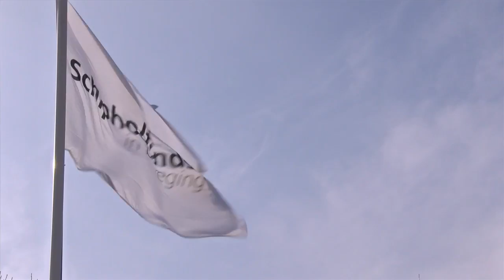Schipholfonds doneert € 30.000,- voor minitennisbaan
Op 29 maart opende Lawn Tennis Vereniging Zevenhoven een nieuw aangelegde minitennisbaan. Deze baan kon worden aangelegd dankzij een donatie van bijna € 30.000,- van het Schipholfonds.